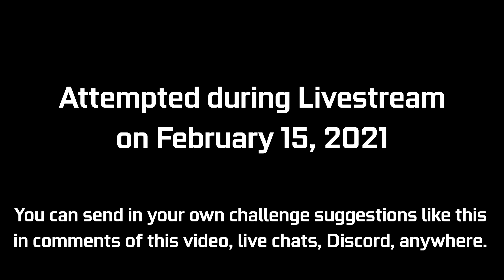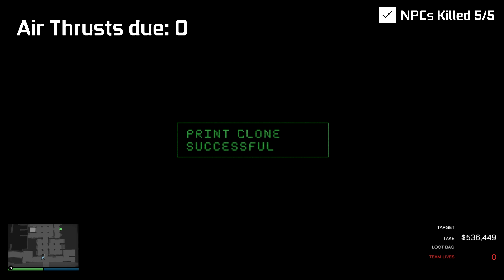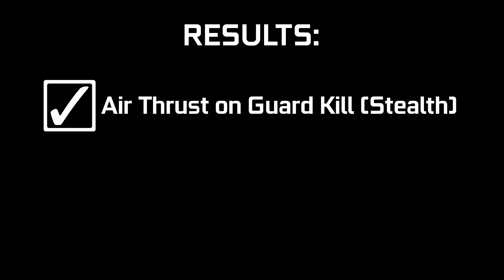CAYO PERICO Challenges EP #2: Selfies w/ Guards, Air Thrusting & 5 NPC Kills (Stealth) | GTA ONLINE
The 2nd episode of the new series called Cayo Perico Heist Challenges where I will be attempting some tough, creative & crazy challenges given by YOU all on the comments section, live stream chats, Discord - wherever I find them (Weird challenges are welcome). In this one I will be doing a full stealth run with the Velum plane while trying to take out 5 NPC civilians (Non-guards), Air thrusting action on killing every guard and taking selfies with guards covering all angles (Front, rear, side & dead guards). Elite Challenge was also completed in 11:52. Here are the complete selections for this Heist run:

Approach Vehicle: Velum
Infiltration Point: Airstrip
Compound Entry: Drainage Tunnel
Escape Point: Main Dock
Time of Day: Day
Weapon Loadout: Crack Shot w/ Suppressors
Support Crew: Weapon Stash

16GB (8x2) DDR4 RAM (Dual Channel @2666Mhz)